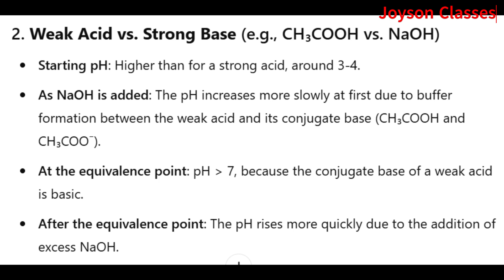🔴Neutralization Curves🔴Acid Base Reaction🔴 @joysonclasses